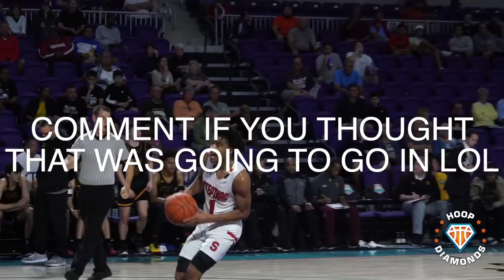RJ DAVIS IS THE SHIFTIEST POINT GUARD IN THE COUNTRY!! | Future Tar Heel Has the BALL ON A STRING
RJ Davis is the shiftiest point guard in the country, don't @ me.